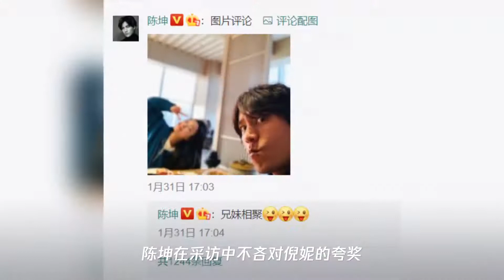倪妮与好友聚餐后深夜返回陈坤家,身穿粉色睡衣笑容满面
➤Thanks收看！